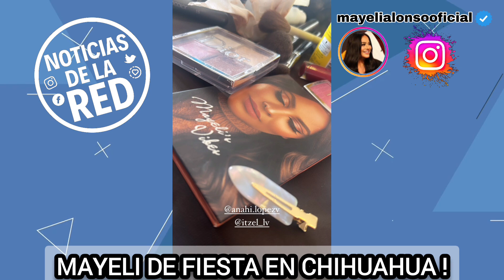MAYELI ALONSO DE FIESTA EN CHIHUAHUA. NOTICIAS DE LA RED.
LA EMPRESARIA MAYELI ALONSO VIAJO A SU NATAL BENITO JUÁREZ, CHIHUAHUA, PARA ACOMPAÑAR A SU SOBRINA EN SU FIESTA DE 15 AÑOS.